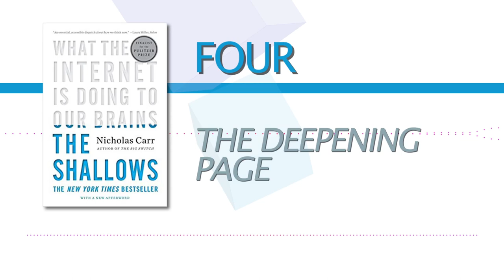The Shallows - Chapter 04: The Deepening Page [AudioBook]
“Is Google making us stupid?” When Nicholas Carr posed that question, in a celebrated Atlantic Monthly cover story, he tapped into a well of anxiety about how the Internet is changing us. He also crystallized one of the most important debates of our time: As we enjoy the Net’s bounties, are we sacrificing our ability to read and think deeply?

Now, Carr expands his argument into the most compelling exploration of the Internet’s intellectual and cultural consequences yet published. As he describes how human thought has been shaped through the centuries by “tools of the mind”―from the alphabet to maps, to the printing press, the clock, and the computer―Carr interweaves a fascinating account of recent discoveries in neuroscience by such pioneers as Michael Merzenich and Eric Kandel. Our brains, the historical and scientific evidence reveals, change in response to our experiences. The technologies we use to find, store, and share information can literally reroute our neural pathways.

Building on the insights of thinkers from Plato to McLuhan, Carr makes a convincing case that every information technology carries an intellectual ethic―a set of assumptions about the nature of knowledge and intelligence. He explains how the printed book served to focus our attention, promoting deep and creative thought. In stark contrast, the Internet encourages the rapid, distracted sampling of small bits of information from many sources. Its ethic is that of the industrialist, an ethic of speed and efficiency, of optimized production and consumption―and now the Net is remaking us in its own image. We are becoming ever more adept at scanning and skimming, but what we are losing is our capacity for concentration, contemplation, and reflection.

Part intellectual history, part popular science, and part cultural criticism, The Shallows sparkles with memorable vignettes―Friedrich Nietzsche wrestling with a typewriter, Sigmund Freud dissecting the brains of sea creatures, Nathaniel Hawthorne contemplating the thunderous approach of a steam locomotive―even as it plumbs profound questions about the state of our modern psyche. This is a book that will forever alter the way we think about media and our minds.